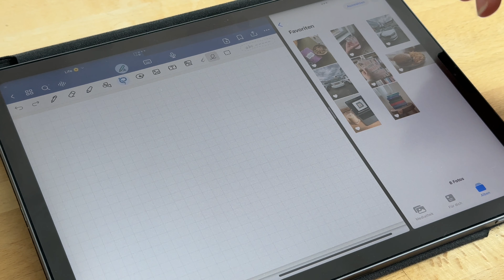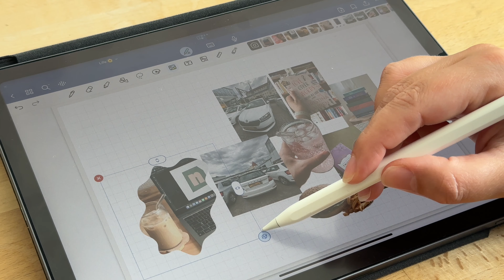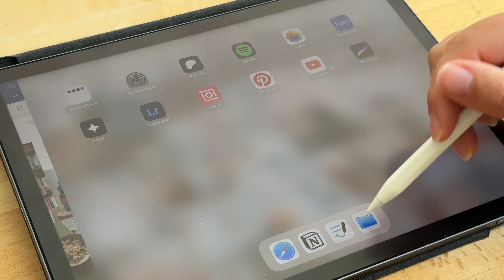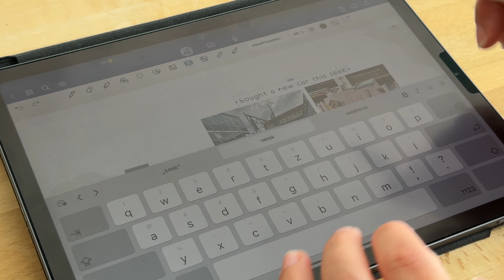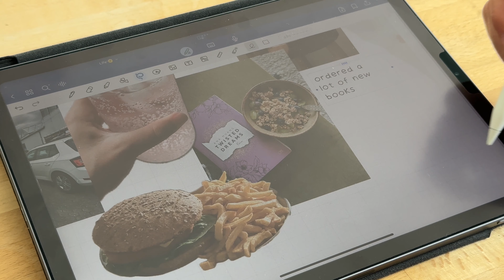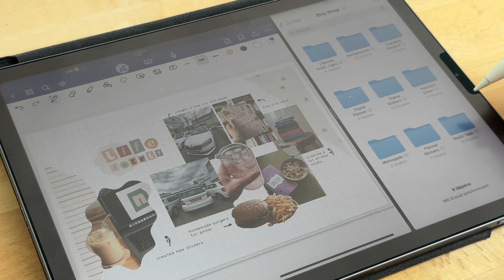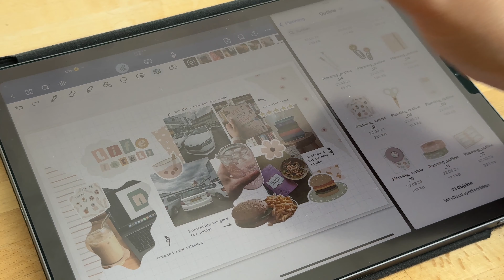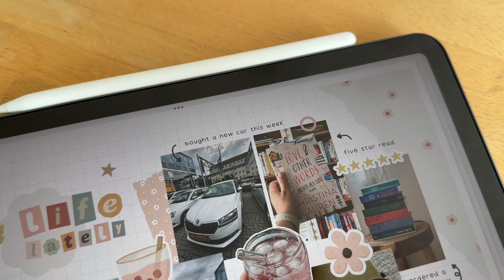Digital Journal with me: Life Lately, Weekly Recap, iPad Journal, Goodnotes, Documenting Life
Hey everyone! A new weekly recap journal video about my last days.

Love,
Anna ♡